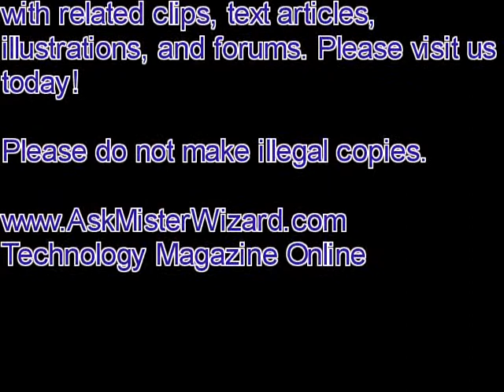MacDonald at Dobodura: WW2 air combat by Peabody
On 15Oct1943, 41 Lockheed "Lightning" P38 fighters climbed into combat against an attacking force of 61 Japanese aircraft targeting their airfield. Warned by RADAR in time to get airborne moments before the attackers arrived, Major Charles MacDonald let his 475th Fighter Group in an amazing melee that eventually destroyed more than 30 Japanese aircraft without losing any of his defending P38s. This movie was recorded "live", using the free, well-known "Aces High 2" combat flight simulator, and recreates that amazing mission. The simulator and mission can be downloaded free from the link shown at the beginning of this description.